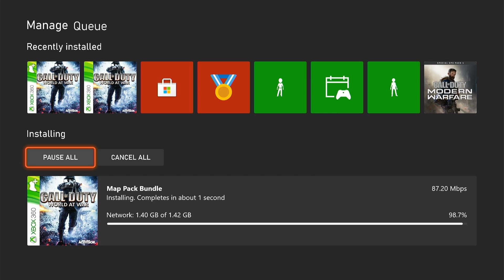Cod WAW in 2022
Me playing my Favorite game to play back in 2008!!!